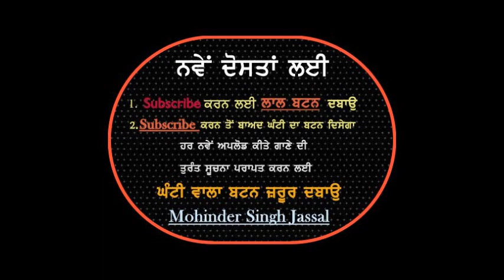ਜੇ ਨਾ ਰੌਲਾ ਪਾਉਂਦੀ ਜਾਂਦਾ ਨਿਗਲ ਸ਼ਰਾਬੀ ਵੇ ( J.S. Jaggi & Zerina Chauhan )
Je Na Rraula Paundi ( J.S. Jaggi &  Zerina Chauhan )